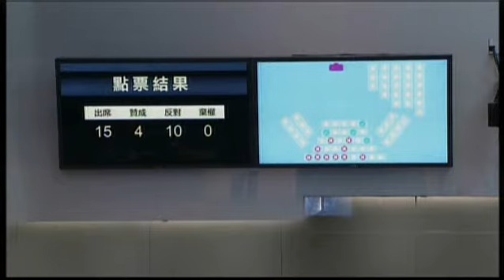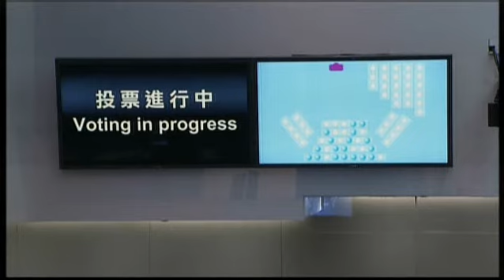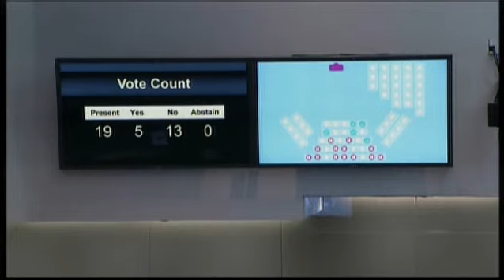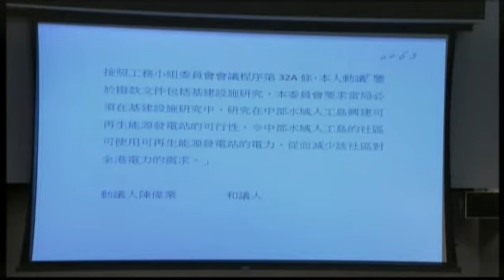Public Works Subcommittee (Pt3)(2014/06/25)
Agenda for
Public Works Subcommittee Meeting
to be held on Wednesday, 25 June 2014, from 8:30 a.m. to 10:30 a.m.

PWSC(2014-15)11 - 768CL - Strategic studies for artificial islands in the Central Waters